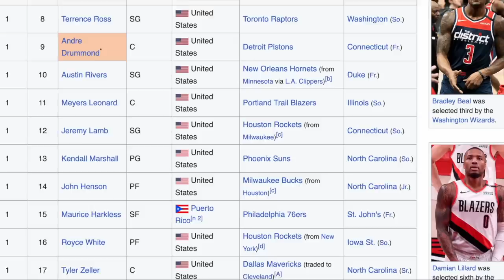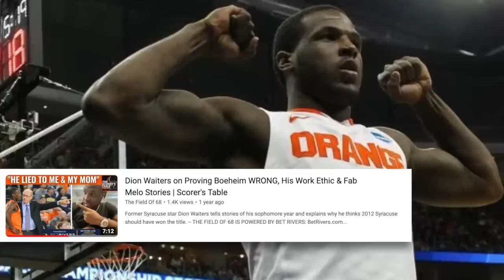Drafted Before Hall Of Famers and Out The League At 28! Dion Waiters Stunted Growth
Dion Waiters was a guard everyone waited on his potential to finally kick in. He was on his way early in the league, but by 25 Dion Waiters was already a journeyman, on his 3rd NBA team. A Miami Heat team he was suspended 3 times in 1 season by for reasons like griping about playing time and role, only to not play the next game and show up eating popcorn on the team bench during the game, calling in to work sick then posting a picture on instagram on a boat celebrating his birthday, then the most infamous, eating a THC infused gummy before getting on the plane with the team to L.A, having a panic attack mid air and having to have emergency medical attention upon the plane’s landing. Dion Waiters was supposed to be a star. After all, before he entered the league all anyone could talk about was his potential. What happens when potential is polished to the best finished product? Drafted Before Hall Of Famers and Out The League At 28! Dion Waiters Stunted Growth

🎥 Intro: 0:00
🎥 History: 3:43
🎥 Stunt#1: 4:58
🎥 Stunt#2: 7:48
🎥 Stunt#3: 9:09